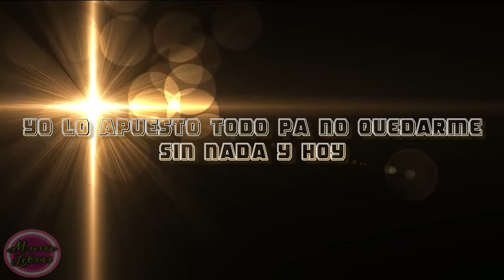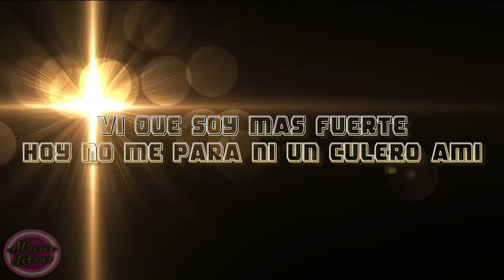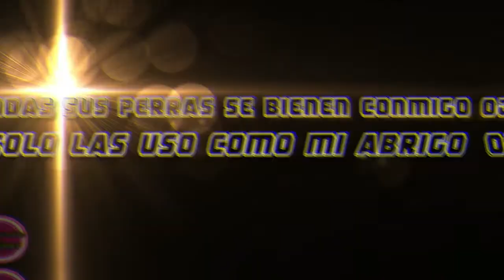Santa fe klan Ft. Zxmyr - No Me Arrepiento - LETRA